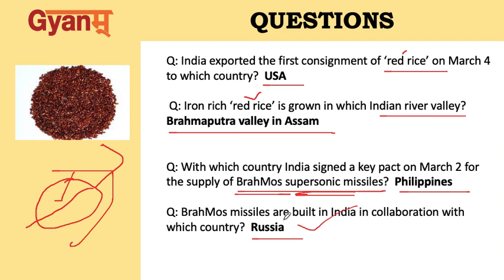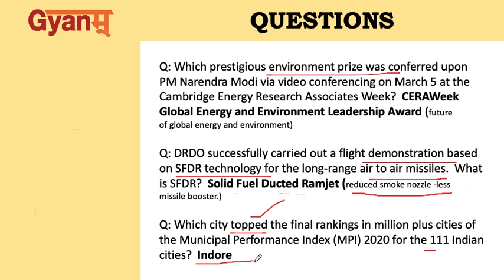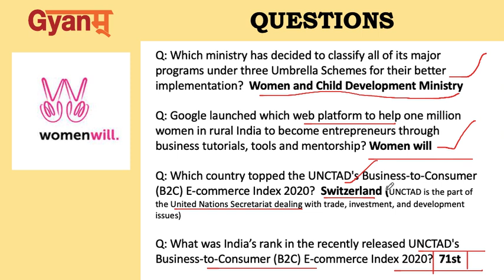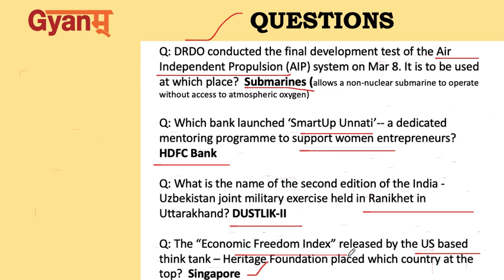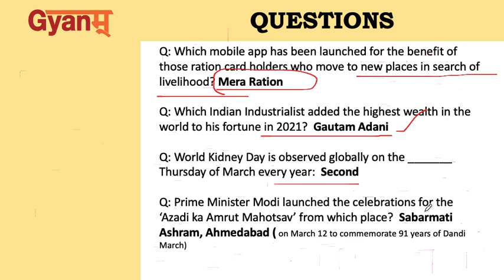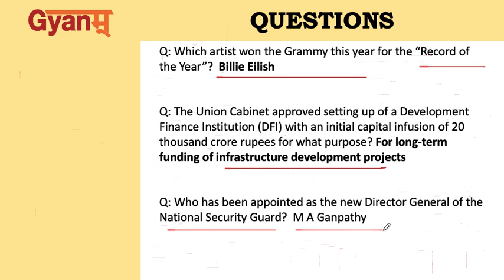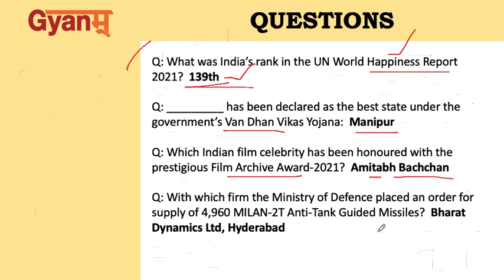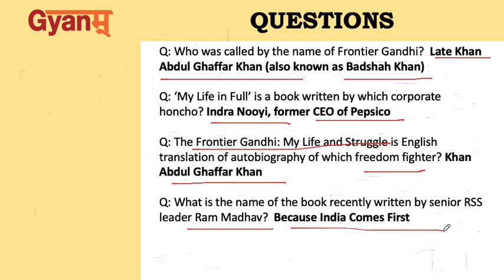Gyanm Magazine GK bytes for March | Most Important Current Affairs of March | Part - 2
Current Affairs play an important role in Government Exams preparation as the questions from this section are asked in all the exams. Though current affairs are important and hold a significant portion of the syllabus but there is no defined syllabus of current affairs. It completely depends on the candidate how he approaches his preparation for the current affairs. Who better than Gyanm’s Magazine can guide you in preparing these current affairs. Watch the video to revise the Current Affairs of the month of March.

Monthly Current Affairs| March Month Current Affairs 2021 | GK Bytes of March Month | General Awareness | Gyanm General Awareness | SSC General Awareness | Monthly Magazine | Gyanm Magazine | Current Affairs for Govt. Exam | Gk for bank Exam

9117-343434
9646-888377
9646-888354